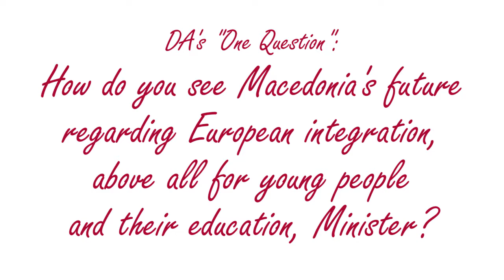DA's "One Question": Radmila Shekerinska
This is video number four of our "One Question" feature. On 9 November 2018, Macedonia's Minister of Defence, Radmila Shekerinska, participated in the 22nd European Forum on "The EU as a leading actor for security and defence". We asked her about Macedonia's future regarding European integration, above all for young people.